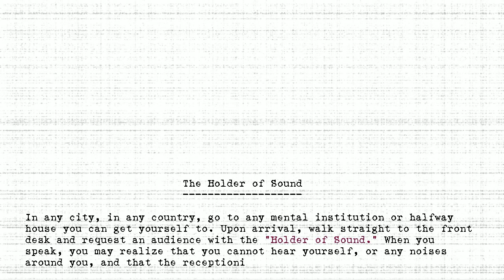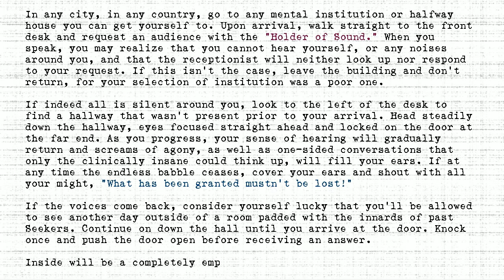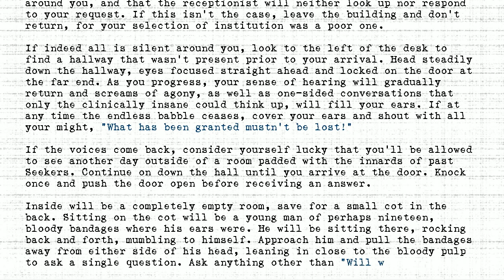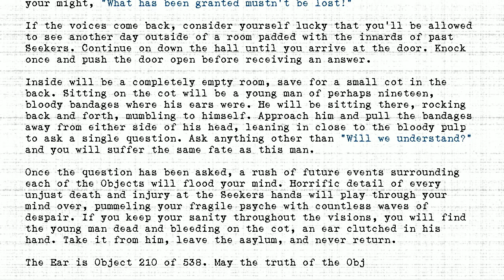Holder of Sound